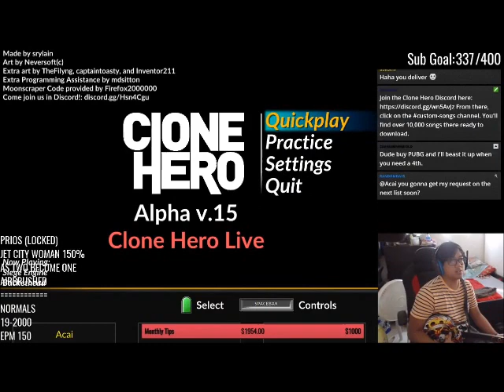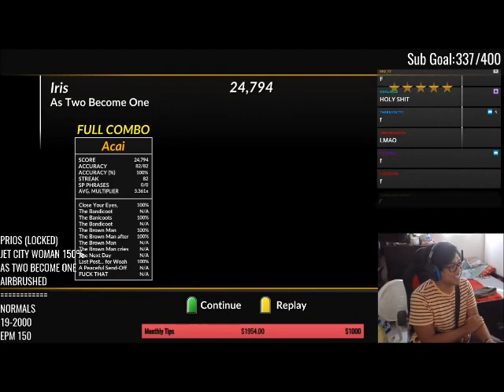I fucking hate fake feminism; plenty of it on display here...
Ya know what? Fuck Buzzfeed and their phony, fake feminism bullshit.

Male fantasy!? Yeah, whatever. Gaming is for all.

Fuck Buzzfeed, go watch these people instead. They're awesome.

Thanks to all the good people on this platform. This is likely my last upload because YouTube is stupid.
YouTube...more like BITCHTUBE! lol